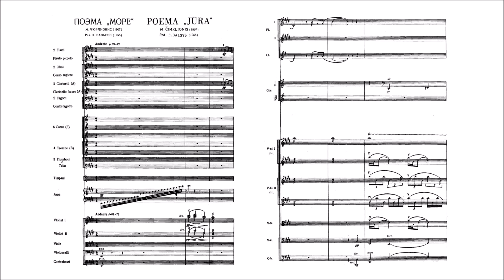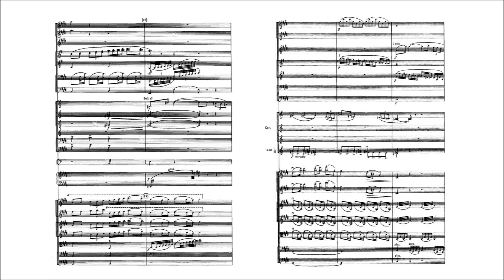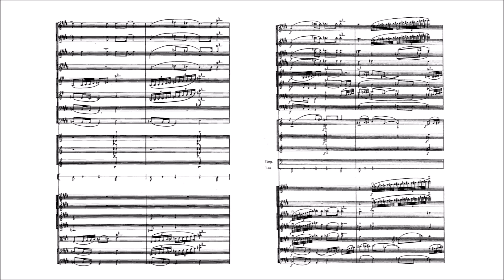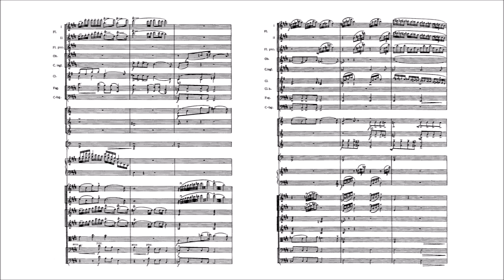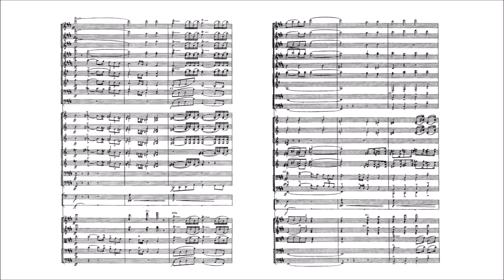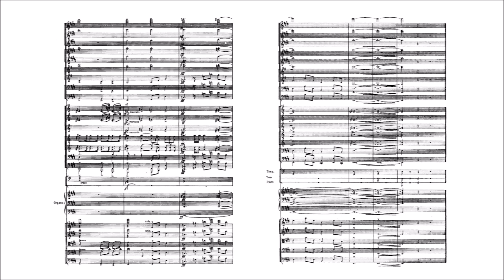Mikalojus Konstantinas Čiurlionis – The Sea (Jūra)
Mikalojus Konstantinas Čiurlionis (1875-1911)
Read his Wikipedia page to look at his paintings while listening to his music!

The Sea (Jūra) (1903-07)
Symphonic Poem